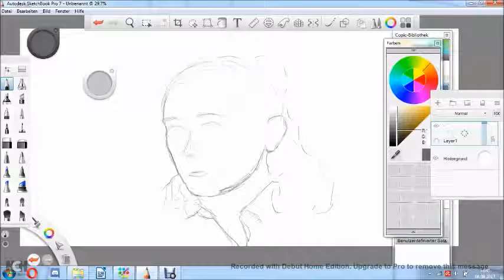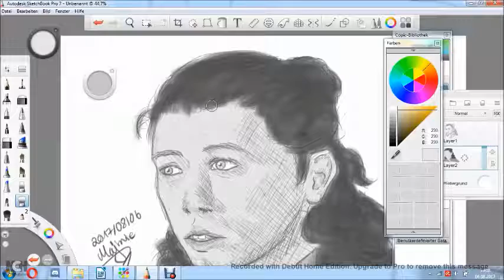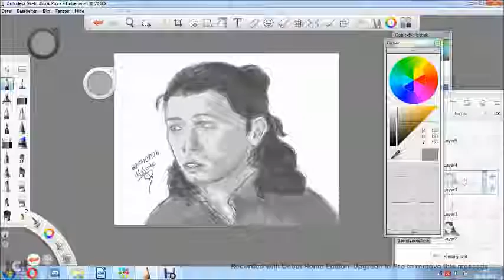Anthony Ramos/John Laurens/Philip Hamilton Speedpaint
I dunno who of the three it is, take your pick. But I was bored, sooo...